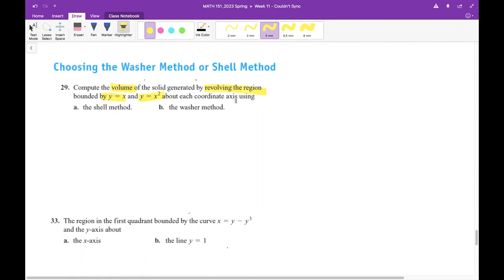Prob Solving- part/22